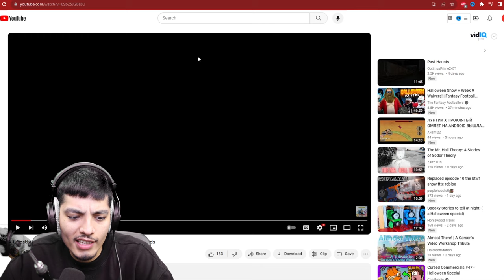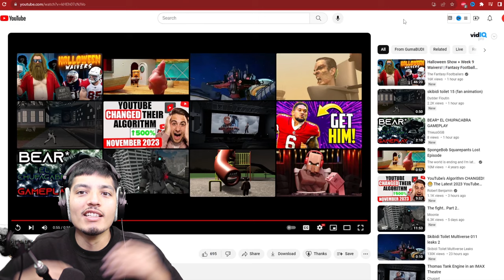SCARY Cursed Skibidi Thomas | Cursed Thomas.exe (Thomas the tank engine)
SCARY Cursed Thomas the Tank engine videos | Cursed Thomas.exe (Skibidi Thomas)